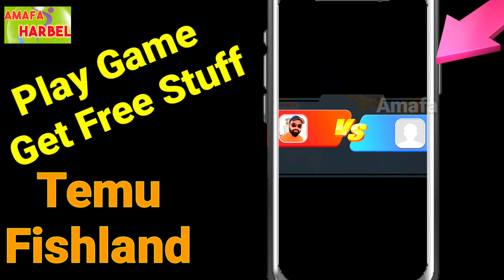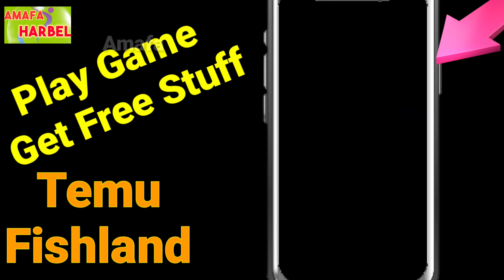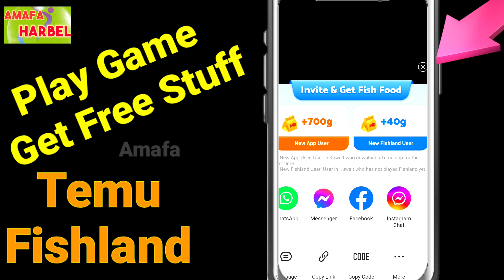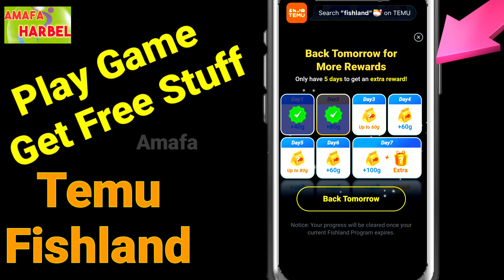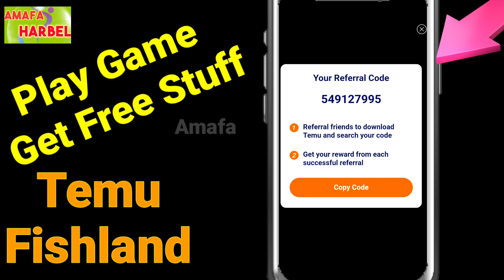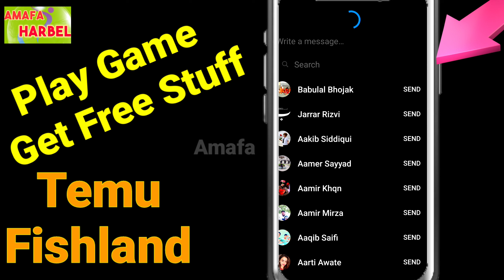Temu Fishland Free Gift 🎁 | Temu Fishland Game How to Win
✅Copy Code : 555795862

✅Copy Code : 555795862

Temu Shopping Game खेल कर आप अपनी मनपसंद का कोई भी सामान इस ऐप के जरिए से अपने एड्रेस पर फ्री मंगवा सकते हैं बस आपको गेम खेलना है और इस गेम को जीतने के लिए आपको 6 महीने का टाइम दिया जाता है आप इसके अंदर-अंदर गेम को जीत कर सामान फ्री पा सकते हैं। और अगर आप ऊपर दिए गए लिंक पर क्लिक करके डाउनलोड करते हैं तो मेरी आईडी से आपको रोज़ कुछ ना कुछ मिलता रहेगा इसके अलावा जो लोग पहले से डाउनलोड किए हैं वह भी इस लिंक पर क्लिक करके एक बार एक्टिव हो सकते हैं और फायदा उठा सकते हैं। रोज़

Your solve queries-
Temu fishland free gift
Temu fishland food hack
Temu fishland food hack uk
Temu fishland free food hack
Temu fishland and farmland
Temu fishland unlimited food
Temu fishland hack
Temu fishland win
Temu fishland review
Temu fishland extra gift
Temu fishland brasil
Temu fishland how to play
Temu fishland how to win
Temu game how to win
Temu game kaise khele
Temu fishland game how to win
Temu kuwait
Temu usa
Temu free stuff
Temu free gift 🎁 🎁 🎁 🎁 🎁 🎁 🎁
Temu haul
Temu haul free gift 🎁 🎁 🎁 🎁 🎁 🎁
temu fishland
fishland winnings
temu fishland game
how to win fishland temu
fishland temu
temu how to win fishland
how to beat fishland temu
fishland on temu
how to get food for fishland in temu
temu win fishland
temu beat fishland
beat fishland on temu
how to beat fishland on temu
how to beat fishland on temu (easy way)
fishland how to win temu
how to play fishland
how to beat fishland
how to win on fishland

🔥Watch Now🔥